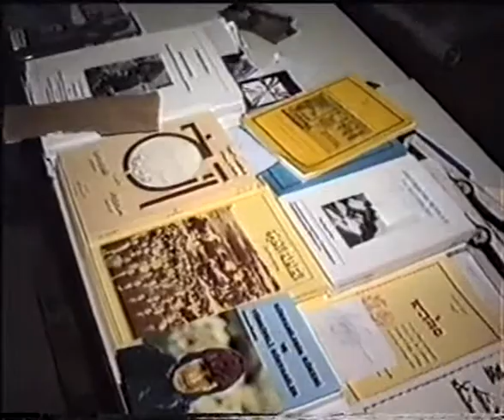Ninib A. Lahdo 08.08.1992 in Wiesbaden part 3 of 5